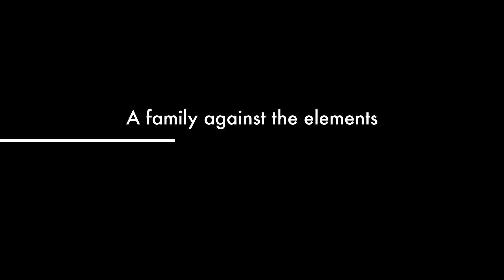This CORPORATION Book Frees you from Bondage Understanding Contracts offer & Acceptance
This CORPORATION  Book Frees you from Bondage Understanding Contracts offer & Acceptance . Wath this video and learn why its imperative that you should order my books the Corporation now.

C O R P O R A T I O N   CROOKED OFFICIALS ROBBING PEOPLE OF RIGHTS AGAINBST TRUTH IN OUR NATION VS W

Watch Democracy Now! live 8-9am ET Monday through Friday via livestream

WARNING: This channel contains scenes that some viewers may find disturbing and
1. I am an adult, being at least 18 years of age.
2. I am not accessing this material to use against the site operator or any person, whomsoever, in any conceivable manner.
3. I will not redistribute this material to anyone, nor will I permit any minor, or any other person who might find such material personally offensive, to see this material.
4. I subscribe to the principles of the First Amendment, which holds that free adult Americans, National, Sovereigns, people have the right to decide for themselves what they will read and view, without governmental interference.
5. . . . By watching the videos or reading or listening to this information you waiver any right to flag the content hereon and here in and agree to pay the owner $100, 00. U.S dollars for each time you flagged the channel or any video belonging to the owner.

tazadaq shah bey/The Mighty Sovereign/Fearless National is Not a member of any organization, or any group designed to over throw any public office or otherwise. This channel is for informational and education purpose only. If you find any of the content herein offensive it is not intentional do not watch or read the content hereon or herein if you think that you might find certain words, speech, photos, videos text offensive in nature. This media, text, photos are otherwise is a mere freedom of speech and expression and not intended to be of an offensive nature